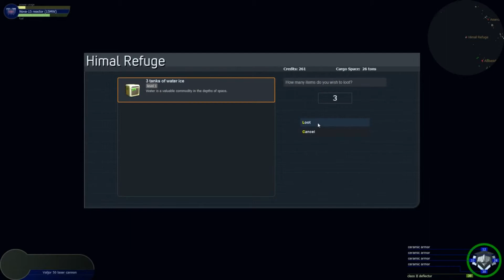Transcendence Gameplay PC | HD 1080p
Transcendence Gameplay

Title: Transcendence
Genre: Action, Indie, RPG
Developer: Kronosaur Productions
Publisher: Kronosaur Productions
Release Date: 24 Jul, 2015

About Transcendence Game

Transcendence is an open-world, single-player game of space combat and exploration.

In the year 2419, humanity has colonized hundreds of star systems, strung like beads on the network of stargates built by a dead alien race. But now a god-like hyperintelligence is mentally compelling people to travel to the Galactic Core, and the Ancient Races of the galaxy have decided to quarantine all of Human Space. Alone in your ship, you must acquire whatever powers you can, and hope to survive long enough to unravel a secret that threatens the entire galaxy.

Adapt your strategy to survive the journey through dozens of randomly generated star systems. Take advantage of scavenged weapons and devices. No two games are ever alike, so adaptation equals survival.
Blast your way through the swarming tactics of Anarchist battlepods; steel yourself against the EMP attack of the Dwarg masters; and pray to Domina that you can withstand the terrifying archcannon of the Phobos dreadnought. Transcendence includes over a hundred different kinds of enemy ships and stations, each with distinct abilities.
Earn money by escorting the giant freighters of the Korolov Corporation; sell exotic ores extracted from asteroid fields with seismic charges; compete for glory at the gladiatorial games of the Battle Arena Maximus; or get an introduction to the Black Market and sell illicit goods for profit.